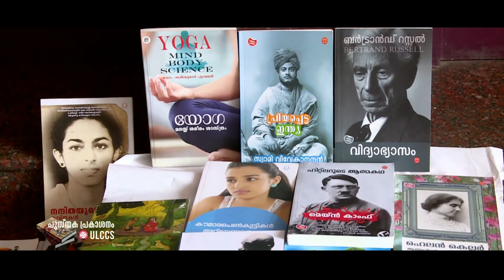ജനകീയ ബദലുകളുടെ നിർമ്മിതി -Highlights / ULCCS/ Thomas Isac/ MT Vasudevan Nair/afterain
Book Releasing Ceremony
Venue- Tagor Hall Kozhikode